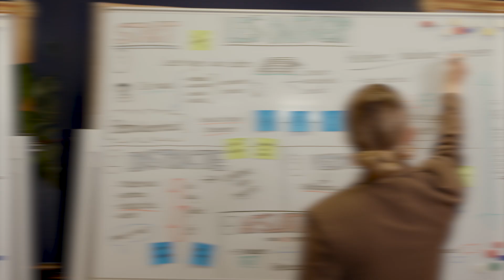Is de opleiding Leraar Geschiedenis van NHL Stenden iets voor jou?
Is docent Geschiedenis iets voor jou? Bekijk de video en weet of jij de opleiding Leraar Geschiedenis wil doen bij NHL Stenden hogeschool.

Nieuwsgierig geworden? Bezoek één van onze open dagen of bekijk onze